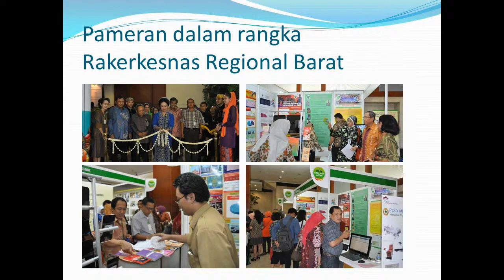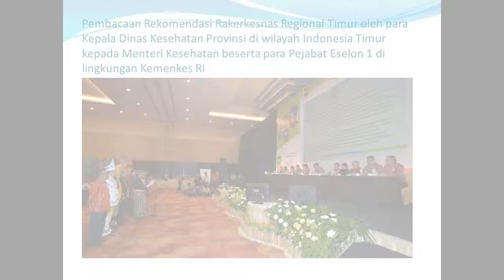Rapat Kerja Kesehatan Nasional Tahun 2013 Regional I,II, dan III